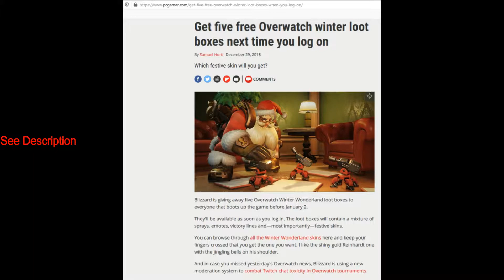Opening 100 acquired loot boxes (Overwatch)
Feel free to open a second video or some music to listen to as you watch.

Acquired refers to the loot boxes being given from leveling up, completing arcade, or other methods just by playing the game itself. The first image is my transaction/gift history. It is to show no loot boxes have ever been purchased on my account.

The second image explains for why there is 5 winter loot boxes from gifted claimed. Because this was an event all players could partake in I may have counted those 5 boxes "earned in game". I may have also opened them and earned the 5 regardless I don't even remember but, details may be mentioned in this old video. These claimed boxes would only apply to this first 100 loot box opening vid.